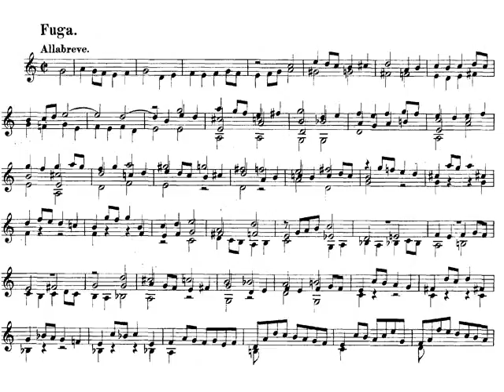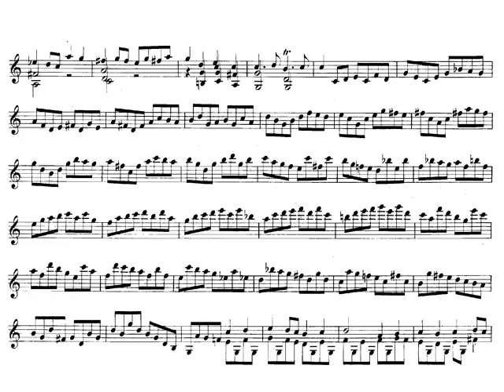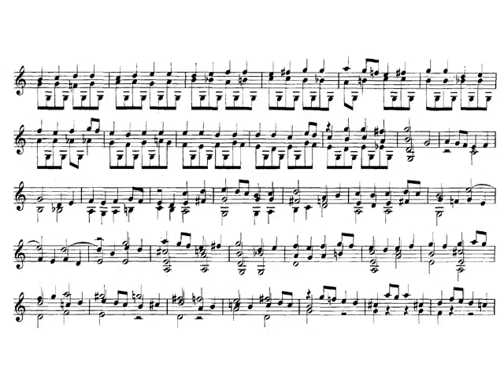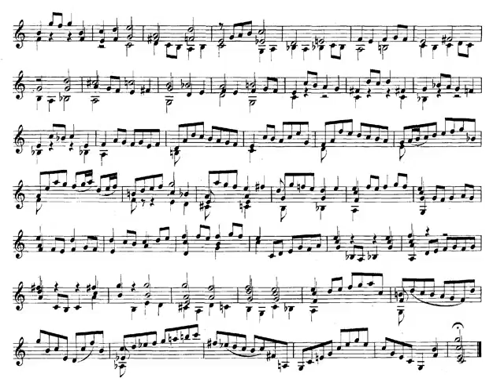J. S. Bach. Sonata nº 2 para violín solo BWV 1005 en Do mayor II-Fuga. Partitura. Interpretación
J. S. Bach. Sonata nº 2 para violín solo BWV 1005 en Do mayor II-Fuga Alla breve. Partitura. Interpretación